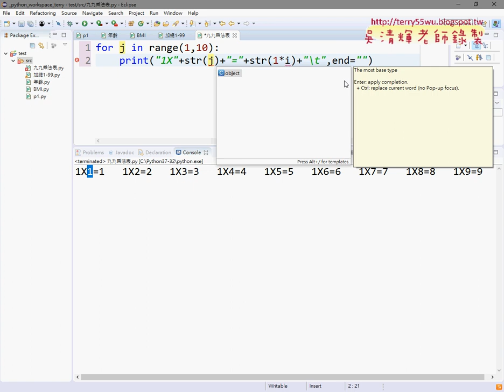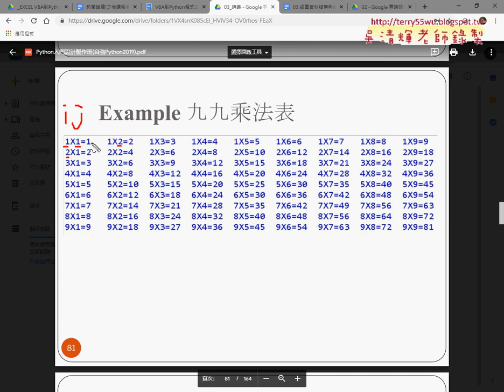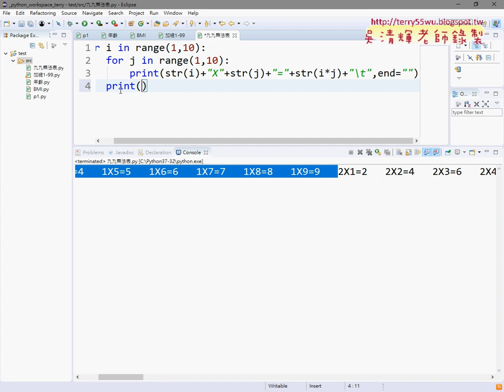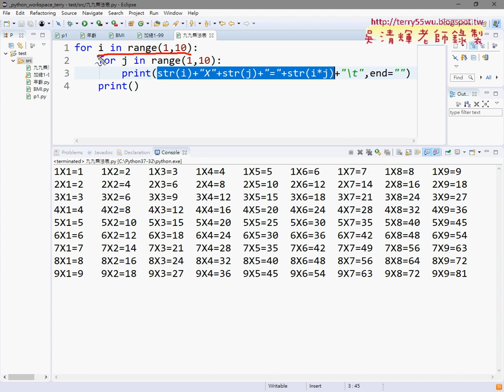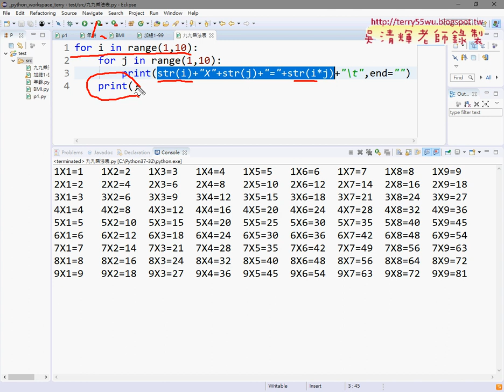07 九九乘法表再加上多列敘述